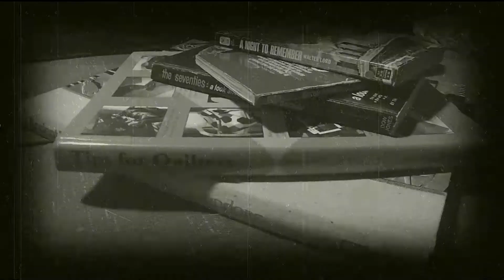A devious book of cats review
they know we're on to them!
Send me happiness@
Surfergal17011
Wales MA
01081